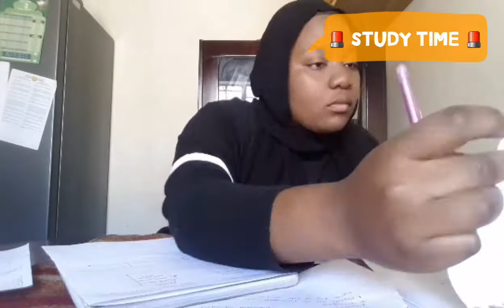VLOG: EID SHOPPING FAIL & MINI EID HAUL | (YouTubeZA)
🌹 Whats Gucci Beautiful JayC's 🌹

OPEN UP
{WATCH ON THE HIGHEST QUALITY}

EID SHOPPING

HEAD SCARF BY: AWRAAH
 ( Instagram.com/awraahofficial )

Song : Lakey Inspired (Outro)
Channel:  Lakey Inspired

Editor: VIVAVIDEO BY FAIDA CHIKWATU

FAQ's
📌 Location : Johannesburg , South Africa
📌 Ethnicity : African
📌 D.O.B : December 1994
📍 Fashion Designer & IT student

See you soon JayC's